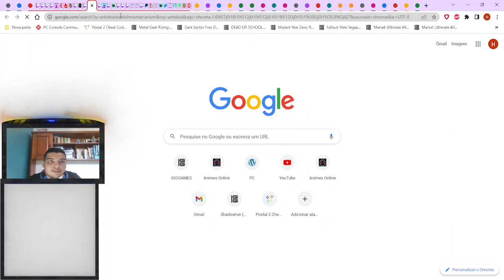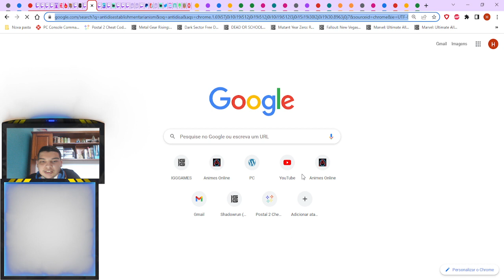inFAMOUS: Second Son Road to Hero Parte 17